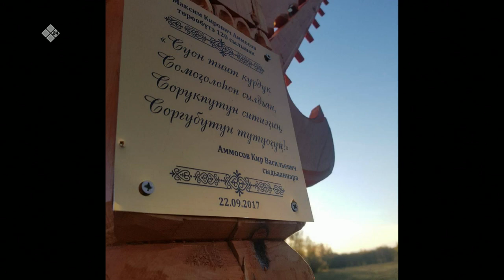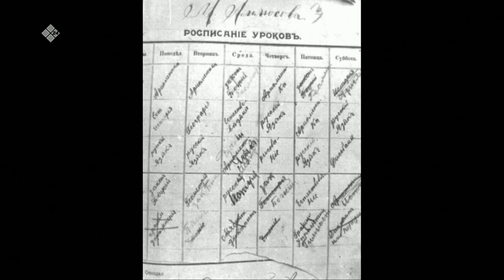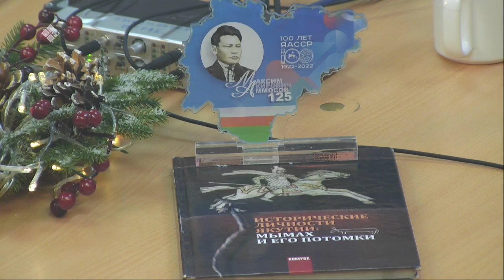«Тэтим чааһа» (26.12.22)